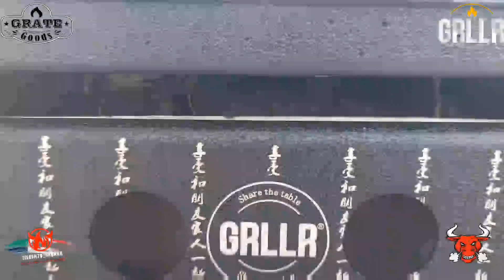On teste le petit barbecue de table le GRLLR Gourmet Family L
Aujourd'hui on teste le petit bbq de table de chez GRLLR Gourmet Family L avec sa planche.

Un barbecue qui au départ sa ressemble petit me que après, vu aussi ca construction en aluminium qui permet une bonne stabilité de la température, à permis a 4 personnes de manger sans trop d'attente un menu composé come ça :

Tranches de gigot d'agneau
Chipolatas
Côtelettes d'agneau
Mini poivrons
Le tout épices avec les épices Grate Goods

Ustensiles utilisés pour réaliser cette recette:
BBQ Gourmet Family L by Grllr avec planche
Planche à découper en contre-fibre by @ProWoodCut
Pistolet feu by @grillblazer
Charbon Quebracho by @ecotradegroup
Épices et Pikles by @grategoods3497
Thermometre by @ThermapenUK
Gants by @INKBIRD-official

Oggi testiamo un piccolo barbecue da tavolo di GRLLR Gourmet Family L con la sua plancha.

 Un barbecue che inizialmente mi sembrava piccolo ma, vista anche la sua costruzione in alluminio che permette una buona stabilità di temperatura, ha permesso a 4 persone di mangiare senza troppe attese un menù così composto:

Fette di cosciotto d'agnello
 Salsiccie
 Costolette di agnello
 Mini peperoni
 Il tutto condito con le spezie Grate Goods

 Utensili utilizzati per realizzare questa ricetta:
 BBQ Gourmet Family L by Grllr con plancha
 Tagliere in controfibra by @ProWoodCut
 Pistola Fuoco di @grillblazer
 Carbone di Quebracho by @ecotradegroup
 Spezie e Pikles by @grategoods3497
 Termometro by @ThermapenUK
 Guanti by @INKBIRD-official

Sommaire
0:00 • photo au coucher de soleil
0:15 • allumage charbon avec Pistolet a feu
0:35 • positionnement plancha
0:47 • special guest fusil a sel @BUGASALT
0:54 • c'est parti avec les tranches de gigot d'agneau
2:10 • cuisson validé pour les tranches de gigot
2:13 • maintenant le Chipolatas et mini poivrons
3:03 • validé aussi pour les Chipolatas / on démarre la cuisson pour les Côtelettes d'agneau
3:24 • bon même pour les poivrons
3:32 • pourquoi pas de chèvre au bacon
3:44 • approuvé également pour les Côtelettes

Music fournit par CapCut :
Cold Places
Leather Joystick & Slip.stream